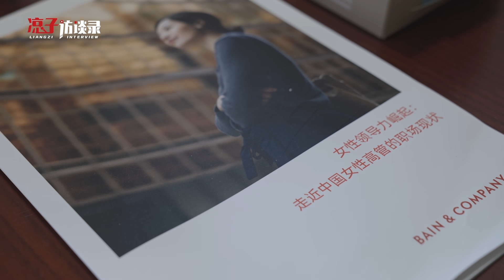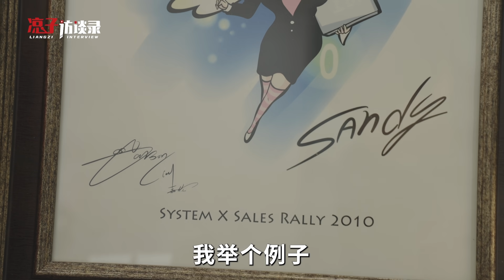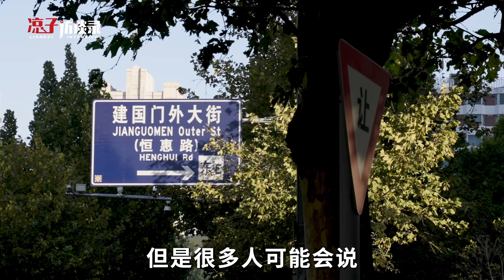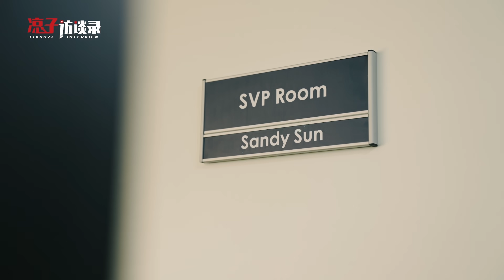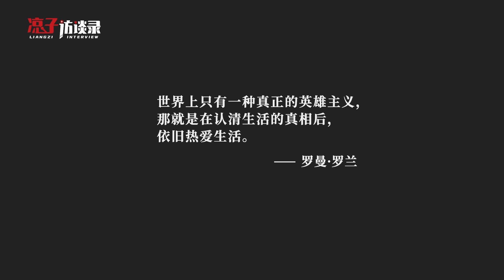丹姐：從英語不到60，到希捷全球副總裁 Sister Dan: From less than 60 English to Seagate's global vice president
第710位受訪者，丹姐，一個英語考不過60分的人，通過打拼成為希捷全球副總裁，躋身福布斯中國商界女性前100。 訪談印象最深刻的是她的一句話——職場生存秘訣是：只做真正對的事，而不是一味順從領導。 標簽和光環的背後，她是三個孩子的媽媽，是敢於和領導說「不」的下屬，是堅信「成功就是跟自己擰巴」的女性職場人，還曾是被嚴厲要求下長大的小女孩……本期，你能看到她如何遊刃有余地在不同角色間切換，更能從超級跨國公司總裁視角，收獲貨真價實的職場經驗。 新城市青年困境·「創業者」系列 第710位受訪者，丹姐，希捷全球副總裁 The 710th respondent, Sister Dan, a person who scored less than 60 points in the English test, became the global vice president of Seagate through hard work, and ranked among the top 100 women in business in Forbes China. The most impressive thing in the interview was one of her words - the secret of survival in the workplace is: only do what is really right, instead of blindly obeying the leader. Behind the label and aura, she is a mother of three children, a subordinate who dares to say "no" to the leader, a female professional who firmly believes that "success is to screw with herself", and a little girl who grew up under strict requirements... In this issue, you can see how she switches between different roles with ease, and can gain real workplace experience from the perspective of the president of a super multinational company. The plight of youth in the new city · The Entrepreneur series The 710th respondent, Sister Dan, is Seagate's global vice president